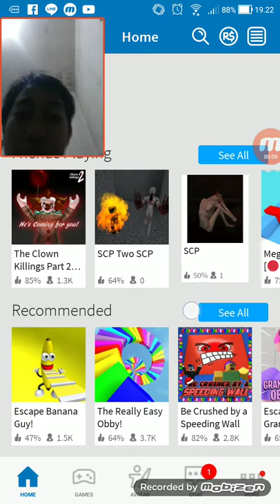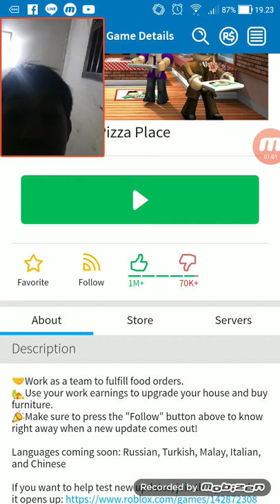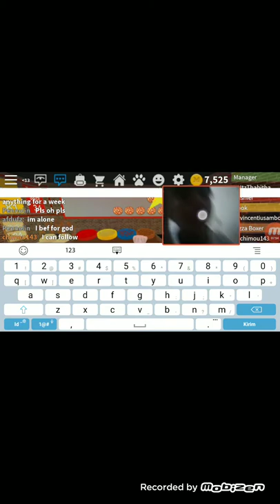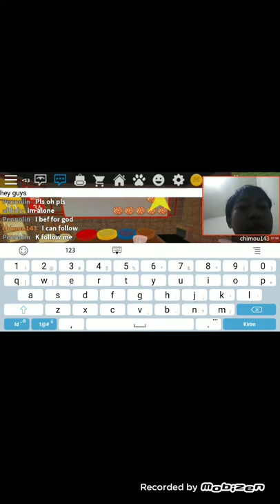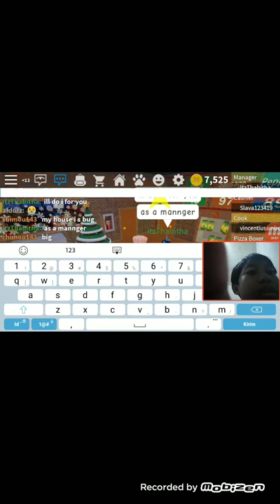NGELAG + JADI EMPLOYE OF THE DAY DONG!?! - Roblox Work at a pizza place #2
Halo teman teman semuanya kali ini saya sudh membuat part ke 2 untuk kalian ini hanya untuk have fun aja ya teman teman!?!